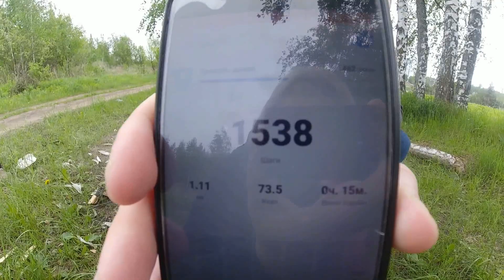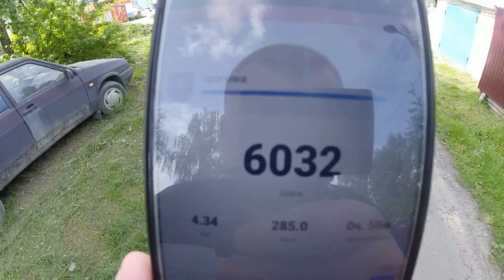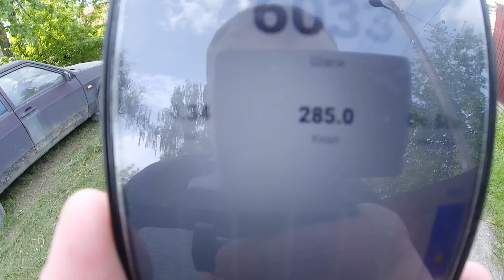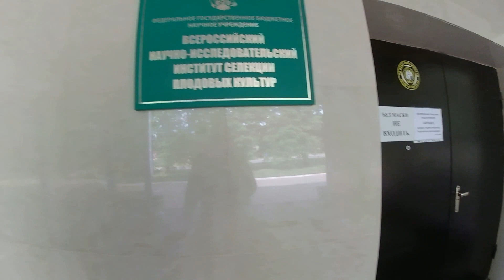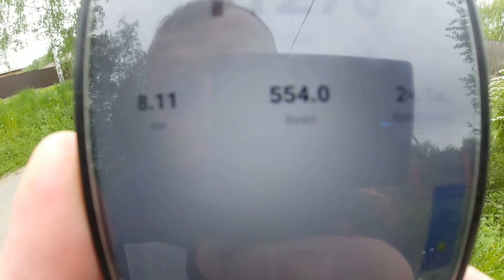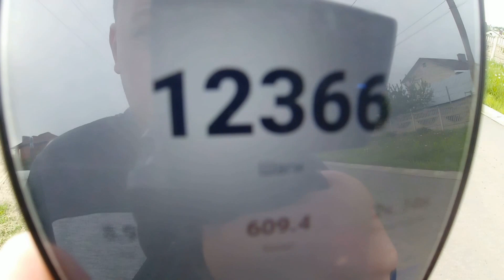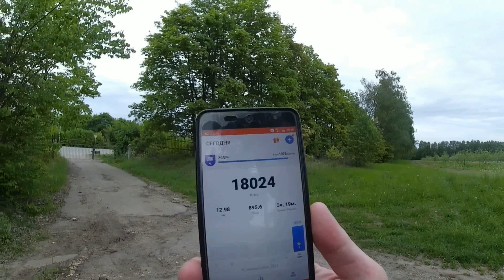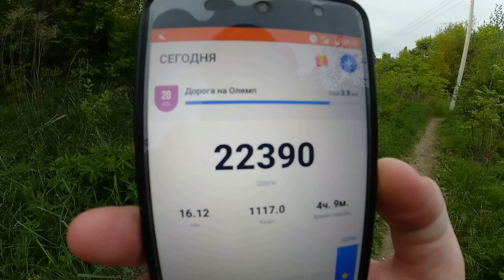Испытание шагомера / пикник на озере / местная рублёвка